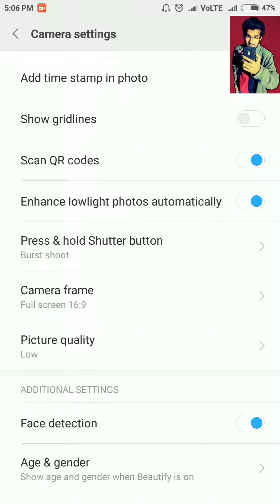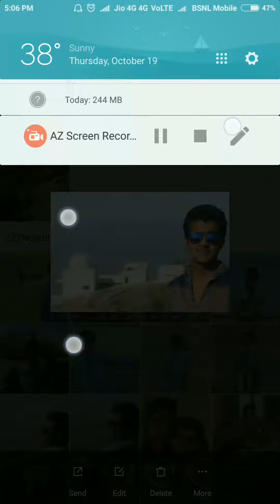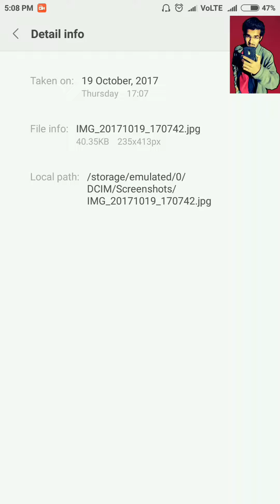Reduce size of photo using android without any software and offline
3 steps which can decrease pixels and size of your photo/image